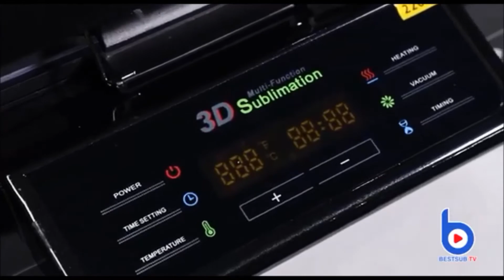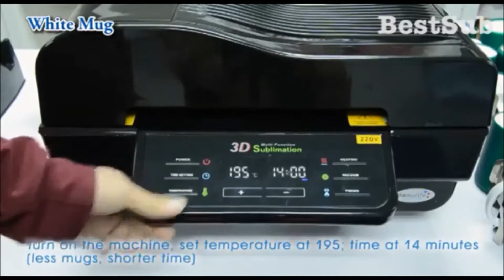Imprinting Various Items with BestSub 3D Vacuum Machine